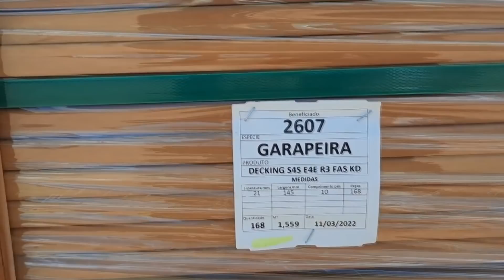CARREGAMENTO DA MADEIRA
SIGA-ME NOS

RESFRI AR
O maior fabricante de
CLIMATIZADORES, E GELADEIRAS automotivos do Brasil

XAXIM ESTOFARIA
Do LUXO ao CONFORTO Localizado no
Posto Riu Cuiabá Várzea Grande 78132400
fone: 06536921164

TUDO PARA SEU CAMINHÃO 🚚
BR 101  - KM 22,6, JOINVILHE, BRASIL 89239700

Viviane De Souza Silveira
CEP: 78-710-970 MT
Avenida Goiânia
Agência Santa Marta
CAIXA POSTAL 669
Agencia: 0614
op: 001
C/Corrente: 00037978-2